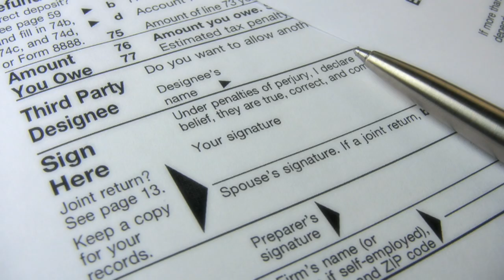MN Department of Revenue Direct Deposit PSA - Spanish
El Departamento de Impuesto de Minnesota ha publicado un anuncio de servicio público (ASP) para promover el uso de depósito directo para los reembolsos de impuestos.  Este ASP explica el beneficio al público de elegir depósito directo para los reembolsos de impuestos.

"Estamos contentos de ofrecer otro medio para incentivar que los contribuyentes  usen depósito directo para sus reembolsos de impuestos," dice la Comisionada Asistente de Impuestos Individuales Terri Steenblock.  "El depósito directo es la manera más segura, fácil, y confiable para recibir su reembolso."

Este es el primer anuncio de servicio público que el departamento ha producido.

Al año pasado, 73 por ciento de los contribuyentes que recibieron un reembolso eligieron depósito directo.

Alentamos a todos a compartir y usar este ASP para crear conciencia sobre el depósito directo.  Si tiene necesidad de usar la versión "QuickTime HD" en inglés o español, son disponibles aquí:
15 second -- English

Siga las ultimas noticias del Departamento de Impuestos por Twitter, Facebook, y alistarse para nuestra lista de email.  Mayor información sobre nuestros ofrecimientos de medios de comunicación social están aquí: